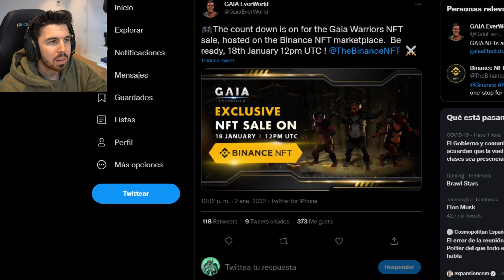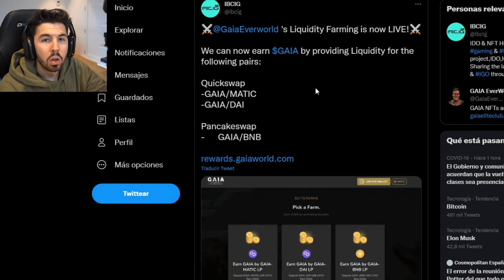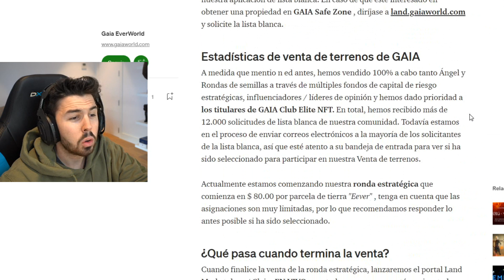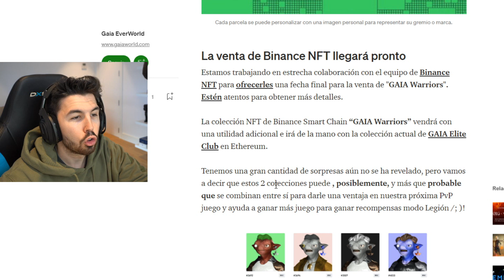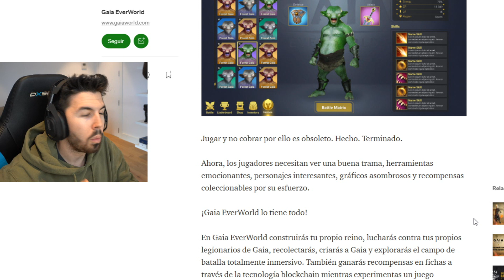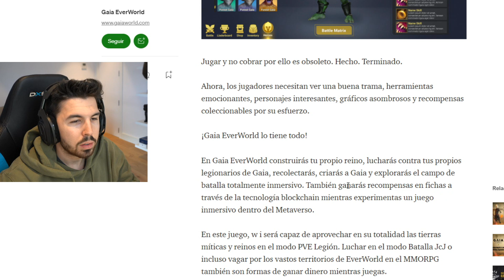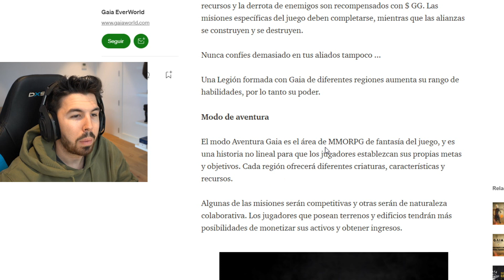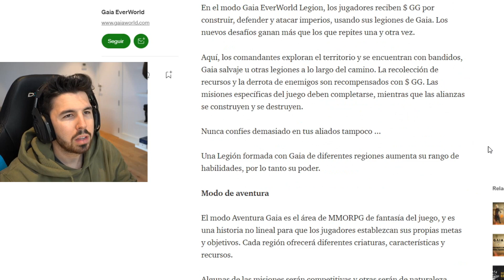VENTA DE LAND Y NFTs de GAIA EVERWORLD y NUEVO Gameplay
🚩Sé el primero en ver los videos! Activa la 🔔